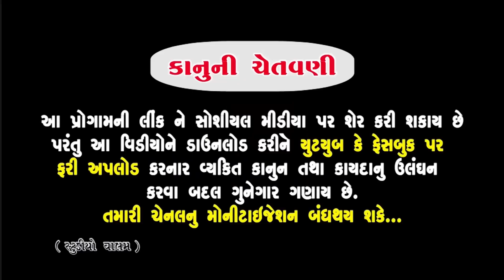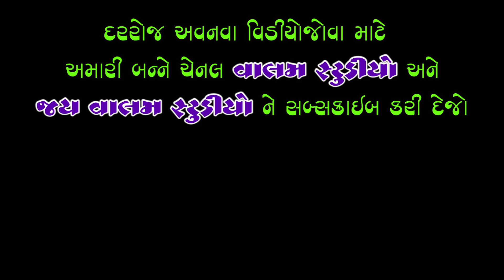Bhuriye Mandyo Sisodo | ભુરીયે માંડયો સીસોડો | Valambhai keshav Ni Moj | Full Desi Comedy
Bhuriye Mandyo Sisodo | ભુરીયે માંડયો સીસોડો | Full Comedy HD Video 2019 New Gujarati Desi Comedy Video Comedy Video
વાલમભાઈ કેશવ ની મોજ ફુલ દેશી કોમેડી ગુજરાતી નાટક
Valambhai Keshav Ni Moj Full Desi Comedy Moj
Actor : Khodidas Makavana, Paresh Vyas, Vikram Raval, (Gujju Vikudo) Nisha Thakar, Babubhai Vyas, Mansukh Dhapa, Nirmala Mali
Camera : Chetan Mahera
Editing : Paresh Vyas
Story & Director : Paresh Vyas
Producer : Valam Studio